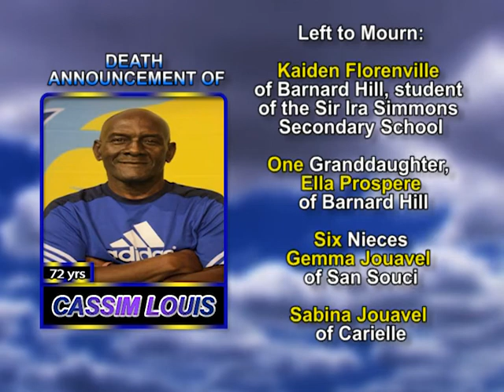Cassim Louis long